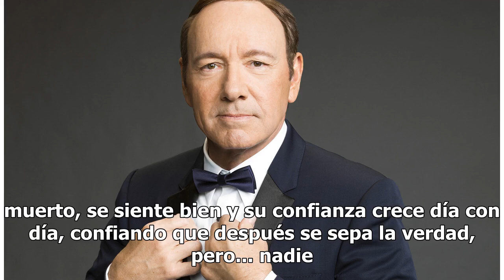Kevin Spacey rompe el silencio y vuelve a Twitter con video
Tras las acusaciones en su contra por acoso y abuso sexual, el actor Kevin Spacey reapareció en su cuenta de Twitter con un video titulado 'Let me be Frank'. Señalando que sabe qué es lo que la gente quiere, Spacey asegura que la gente intentó separarlo del personaje Frank Underwood de la serie 'Hou...